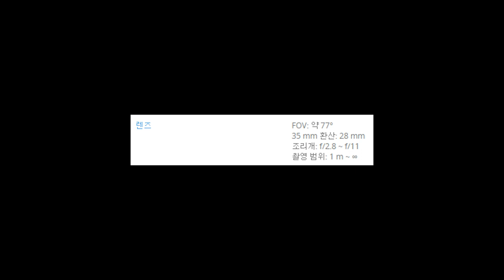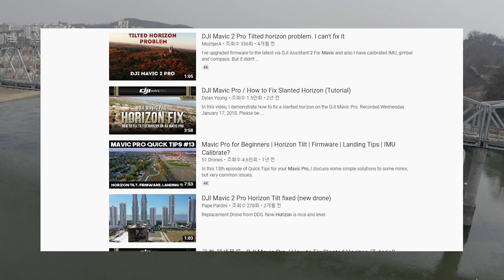DJI 매빅2프로 고질병 분석!! (세상에 완벽한 드론은 없다...)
이번 영상은 DJI 매빅2프로의 고질병들에 대해 다뤄보았습니다.
하필 당첨되었네요. ㅠ

매빅2프로의 유저분들께서는 영상내용 참고하셔서 드론 상태를 점검해보시기 바랍니다!